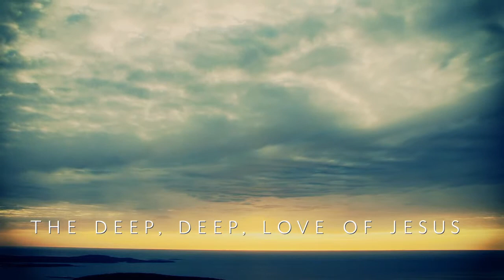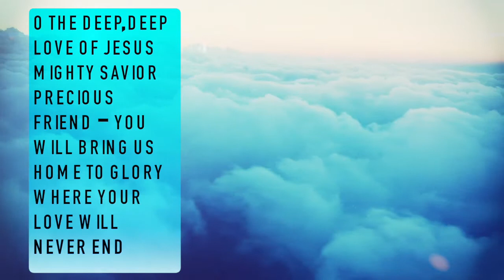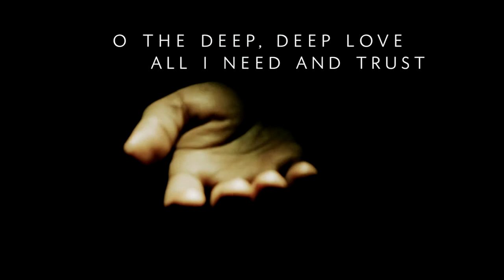deep deep love easter version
This video is about deep deep love easter version